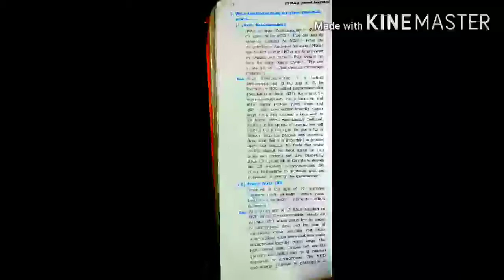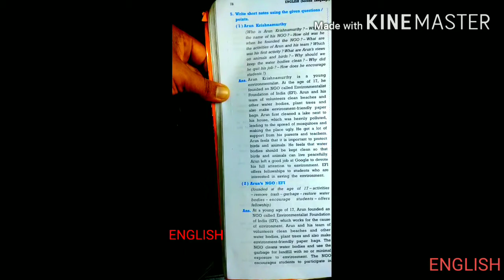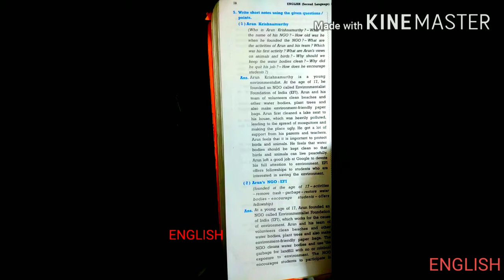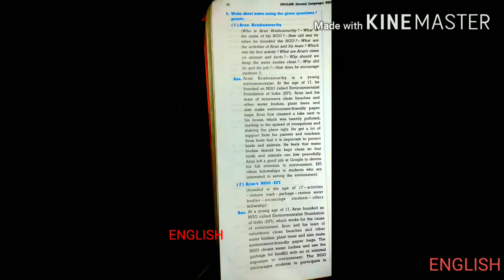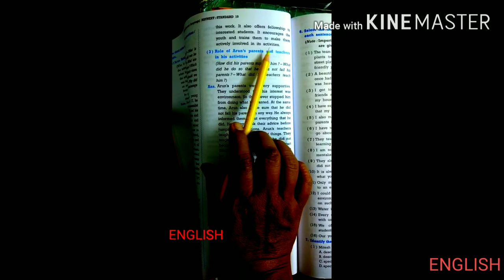ENGLISH - std 12 unit -2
unfogettable walt Disney